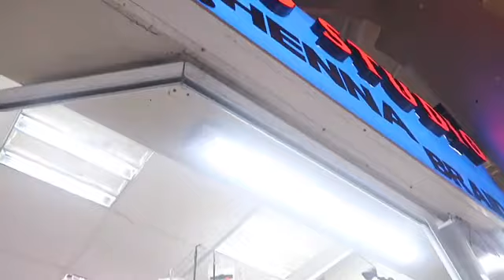CANCUN VLOG | Zona Hotelera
LOL I know it’s been like 2 months since Cancun but I recently found this missing footage and I wanted to post it for memories! These are the last days of my Cancun vacation. Also, please ignore my uneven tan haha. 😂 Hope y’all enjoy and make sure to give it a big thumbs up! You know what to do (:

Leslie 😛